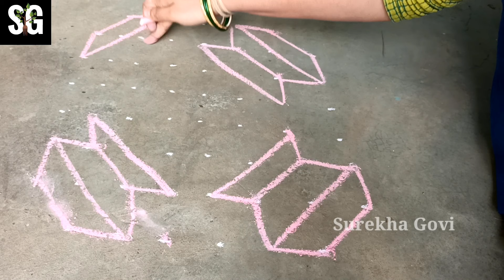bhogi kundala muggulu/sankranthi kundala muggulu/bhogi muggulu/bhogi muggulu 2021/bhogi panduga 2021